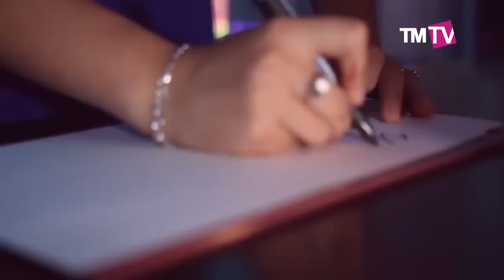Жырлаоке 06 09 15